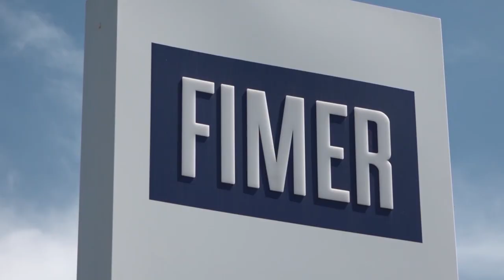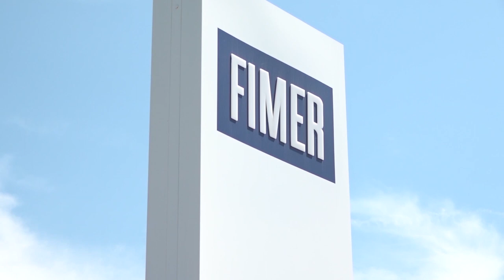Fimer, Fabiani: "azienda viva e potenziali acquirenti all'orizzonte"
“L'azienda è viva, nonostante tutto”.
Un respiro di sollievo, è quello di Valerio Fabiani, consigliere per il lavoro e le crisi aziendali del Governatore Giani, a conclusione dell'incontro al Ministero delle Imprese e del Made in Italy sulla vertenza Fimer.
Un tavolo nazionale, convocato dopo la dichiarazione di insolvenza e con l’azienda in amministrazione straordinaria.
Di ritorno da Roma Fabiani fa sapere che si sono registrati importanti passi in avanti per il gruppo del fotovoltaico.
I commissari nel corso dell'incontro hanno relazionato sullo stato dell’arte in questa prima fase.